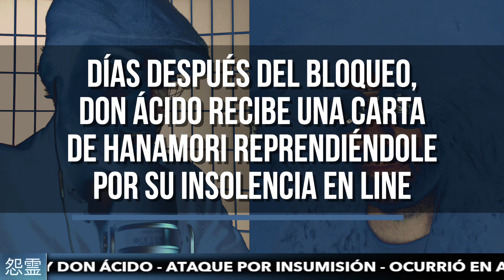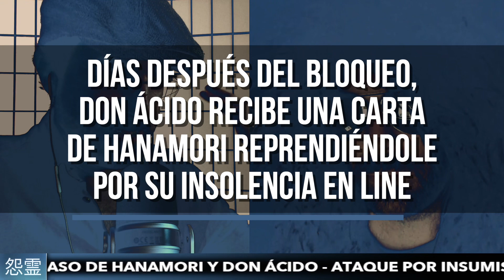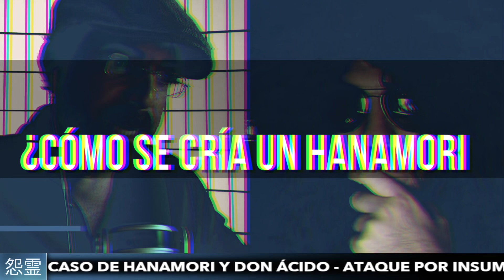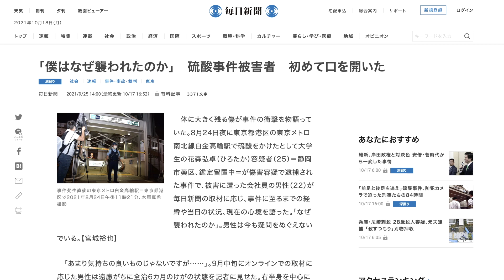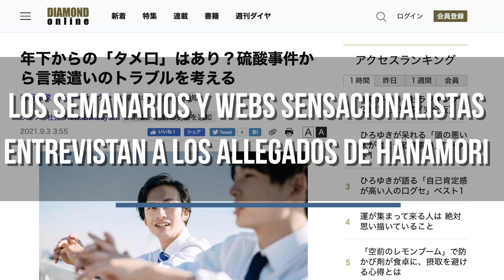PAGÓ SU INSOLENCIA CON ÁCIDO EN LOS OJOS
HAZTE MIEMBRO Y ACCEDE A 50 DEBATES INÉDITOS